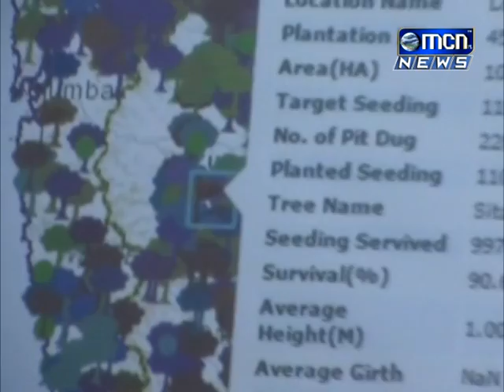MCN NEWS 24 1 2017